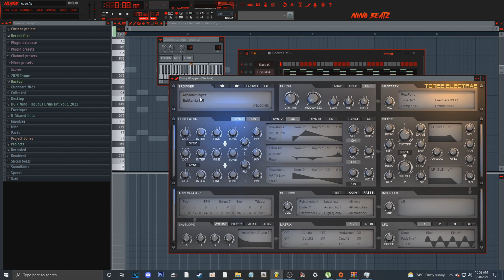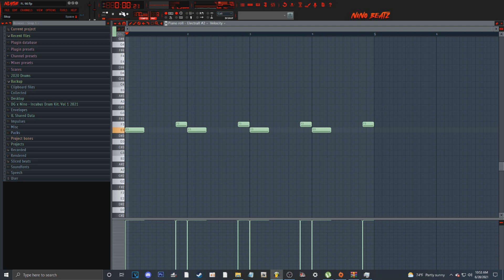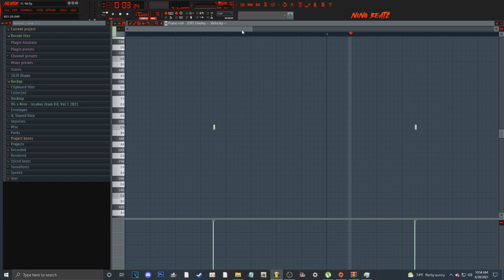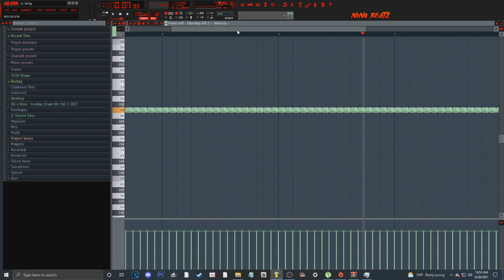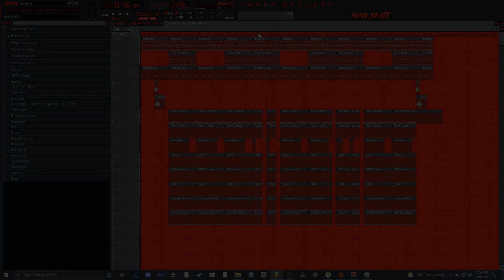Smokecamp Chino x Chief Keef Detroit Type Beat Tutorial (FL11Studio)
❗️Beat Review❗️

❗️Beat Review❗️

❗️BUY 1 BEAT GET 1 BEAT FOR FREE !
❗️Only Free for NON-PROFIT ! must give credit in the title ! ❗️